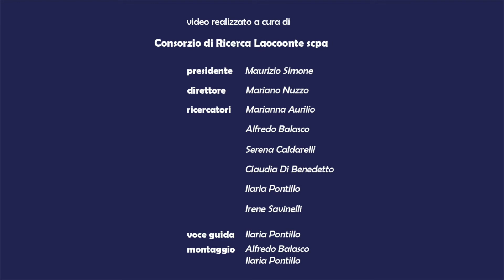VIAGGIO NELL'ALTO CASERTANO_I tesori di Conca della Campania, Castello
Il viaggio alla scoperta dei tesori di Conca della Campania prosegue con una sosta all'antico castello della città